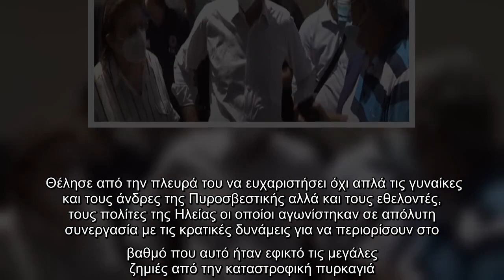Αυτοψία Μητσοτάκη στην Ηλεία – Προανήγγειλε άμεσες παρεμβάσεις και αποζημιώσεις (ΒΙΝΤΕΟ)